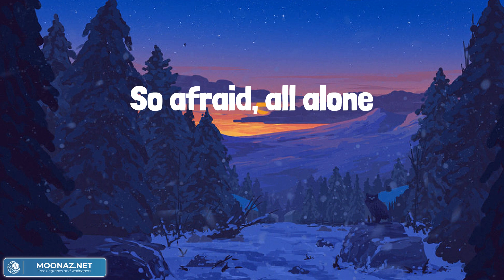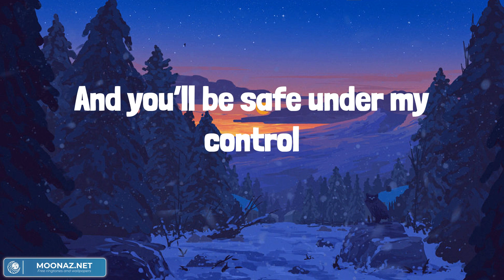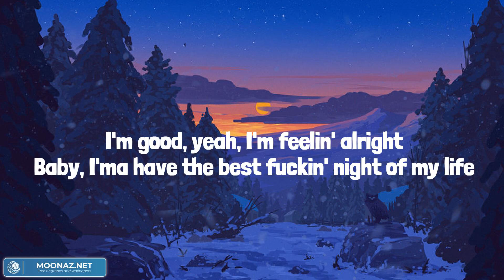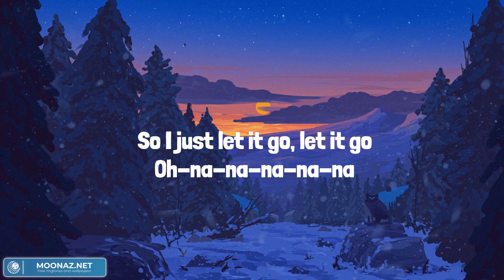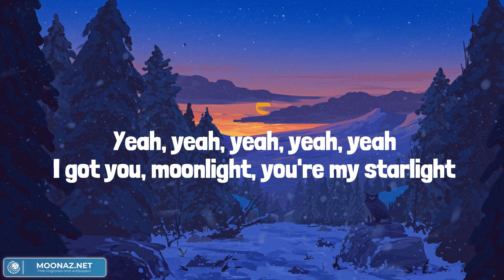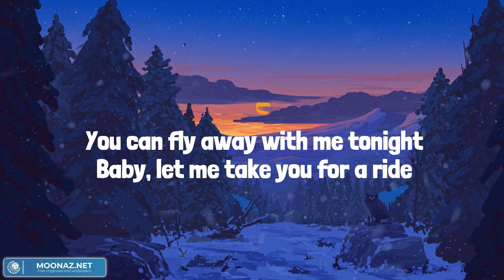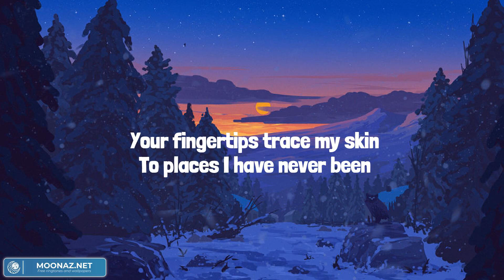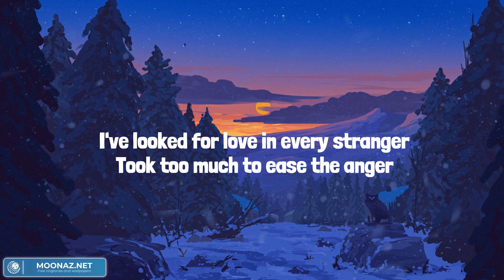Lily - Alan Walker (Lyrics) | Selena Gomez, Marshmello, David Guetta